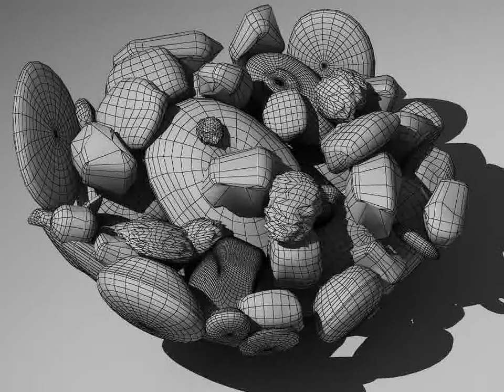3D Model of Stones In Glass Vase Review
Stones in glass vase 3D Model in 3D Studio Max file (.max), available Glass jar with water and pebbles 3d model 34130